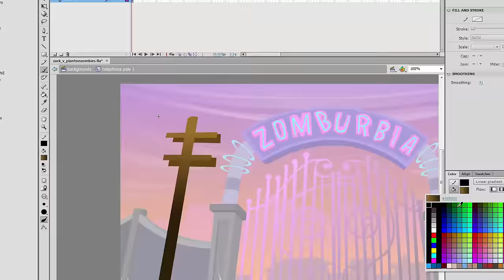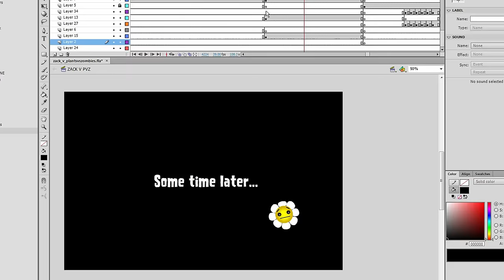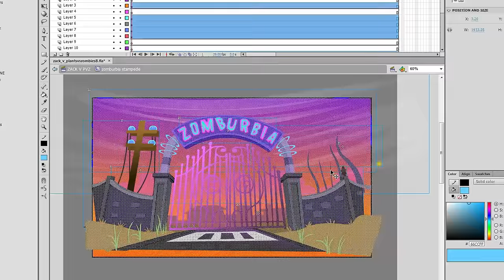See James Draw - Zack Scott Vs. Plants Vs. Zombies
See James Draw Zack Scott VS Plants Vs Zombies! Check out the finished animation here on Zack's channel